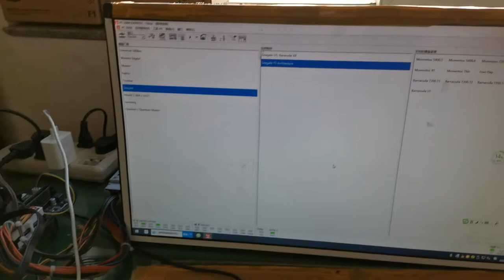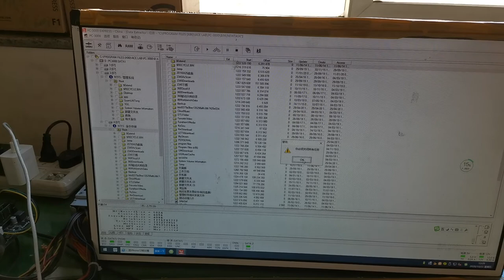国外粉丝寄来一块硬盘愿意出1万做数据恢复，结果拆一下电路板就搞定了？